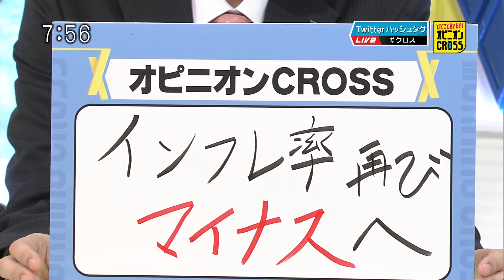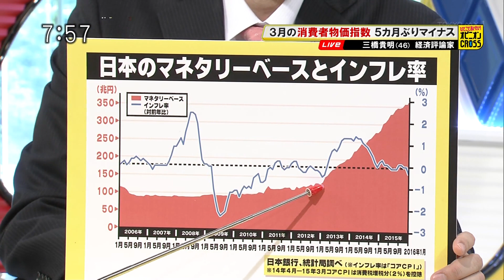三橋貴明「インフレ率 再びマイナスへ」 物価が上昇に転じない理由と背景 [モーニングCROSS]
2016年4月29日(金) モーニングCROSS - ひとこと言いたい！オピニオンCROSS
三橋貴明（経済評論家）
【出演】堀潤 / 宮瀬茉祐子 【コメンテーター】三橋貴明 / 河合薫 / 小林至